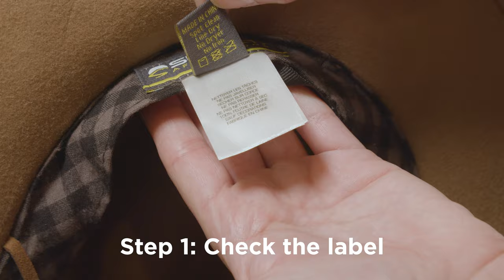How to Wash Your Hat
We particularly think you are going to love these new hat styles.